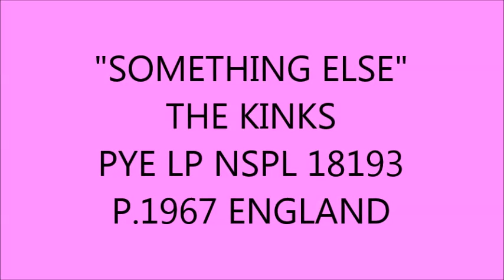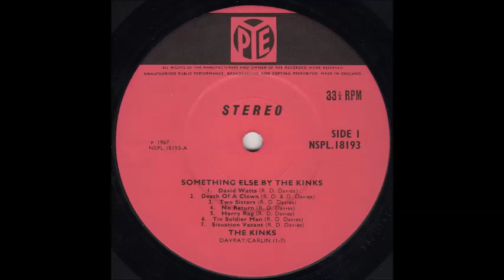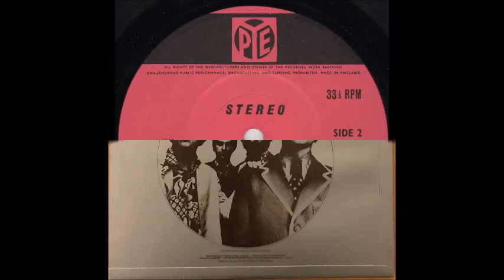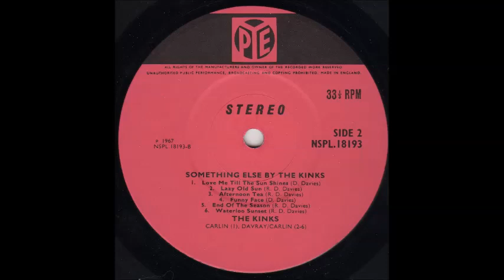"SOMETING ELSE" THE KINKS PYE LP NSPL 18193 P. 1967 UK